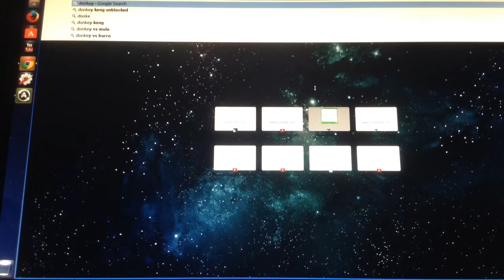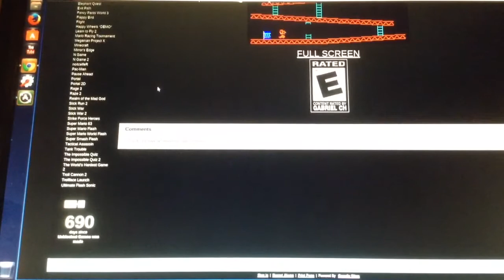The first donkey kong game!!!¡